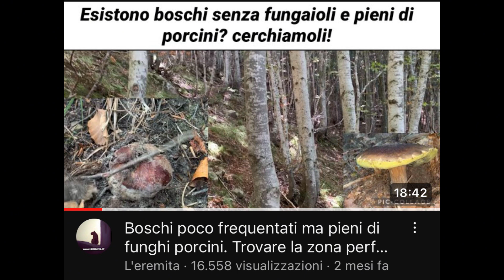Le fungaie di porcini buone che nel 2023 hanno fallito, saranno buone nel 2024?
Ecco il video che avevo segnalato, ve lo metto in descrizione, riguarda la fungaia dell’altro versante del Rio Re￼